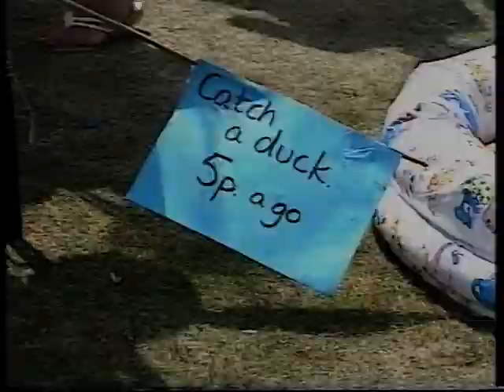Dawn French on Ruby Wax's Hit and Run, Ep 1, 1990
Dawn French in the intro of Ruby Wax's Hit and Run, episode 1, 1990.